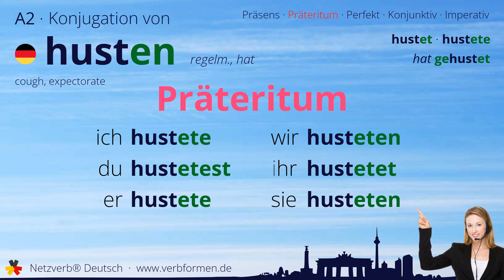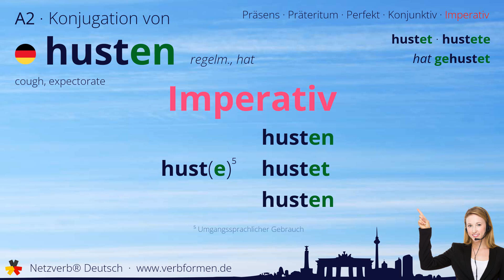Konjugation Verb „husten“ (regelm., hat) - alle Zeitformen, Lernvideo, Tutorial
Die Konjugation des deutschen Verb „husten“ (regelm., hat) in allen Zeitformen lernen und nachschlagen. Präsens, Präteritum, Konjunktiv, Imperativ und Perfekt des Verbs husten mit Grammatik, Bedueutung und Übersetzung. Tutorial bzw. Lernvideo zum Lernen des Verbs geben. Das Verb gehört zum Wortschatz des Zertifikats Deutsch im Spachnivau A2.

Bedeutung: heftig Luft aus der Lunge ausstoßen; ablehnend reagieren; hüsteln; ablehnen; bellen; zurechtweisen

Übersetzung: cough, expectorate

00:00 Einleitung
00:19 Stammformen
00:30 Präsens
00:44 Präteritum
00:59 Perfekt
01:17 Konjunktiv I
01:31 Konjunktiv II
01:46 Imperativ